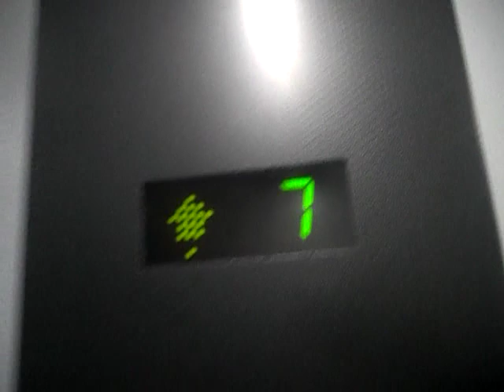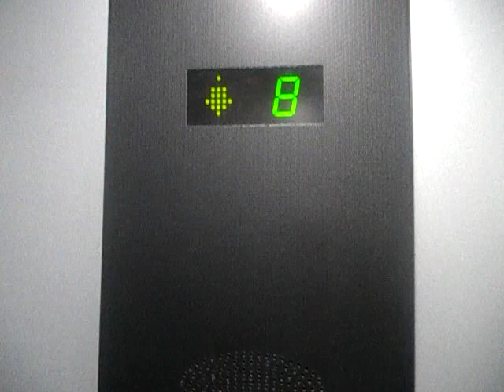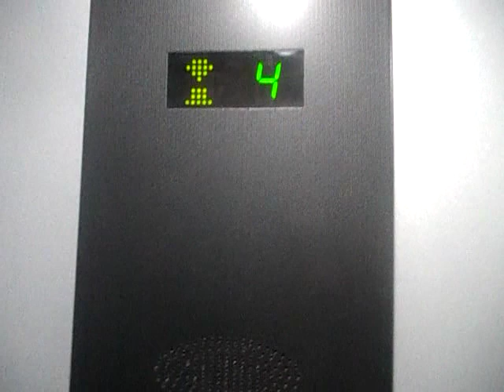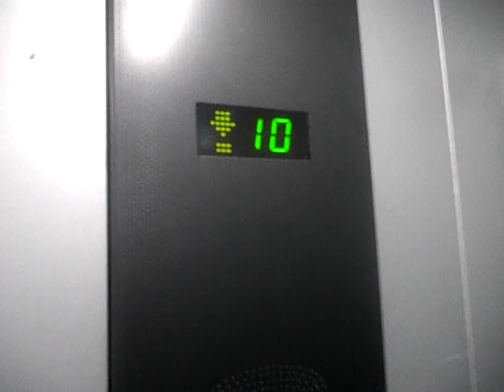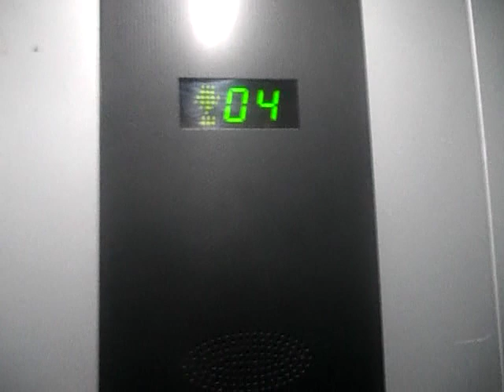Пассажирские лифты OTIS 2013 года